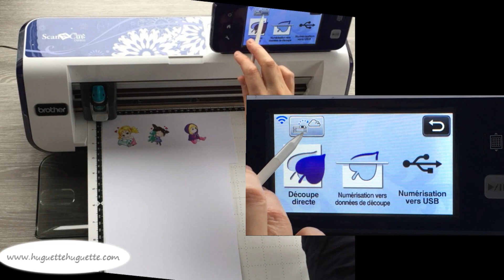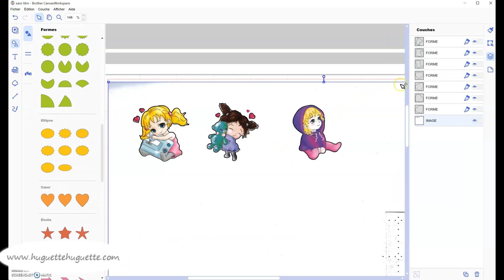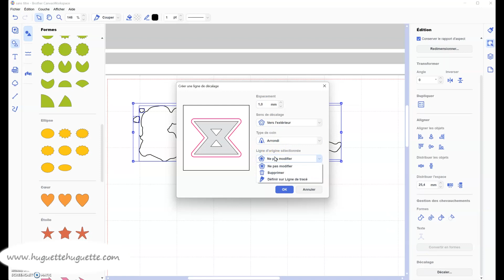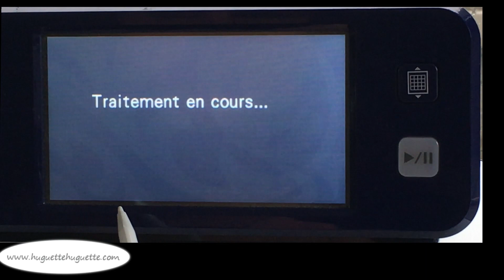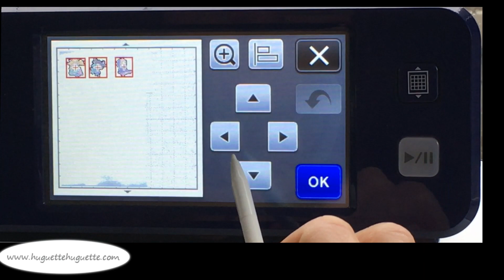Tuto : découper une image avec la ScanNcut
Comment utiliser la machine de découpe pour découper autour d'un dessin ou d'une image
(Utilise la ScanNcut de Brother CM900)